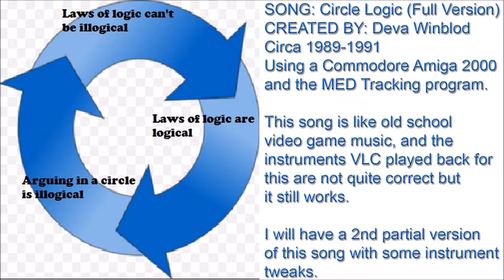Circle Logic (Full Version) - Amiga 2000 - Electronic music 1989-1991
This is a really old song I wrote on the Commodore Amiga 2000 back in 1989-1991 intended as a simple video game style sound track of the time.   The instruments chosen here by VLC are not perfect, but I will add another version of this song in a few minutes that is only part of this song, but with some instrument tweaks.